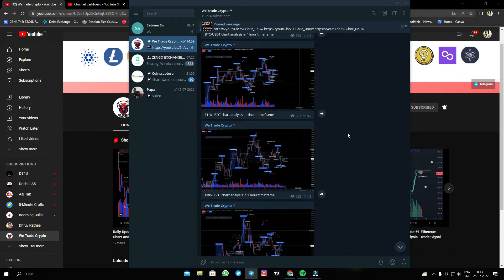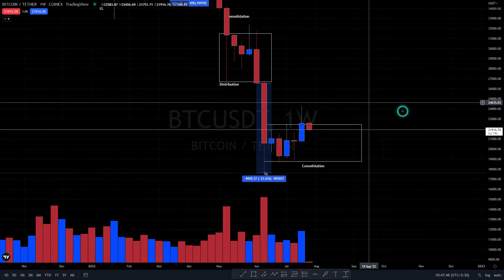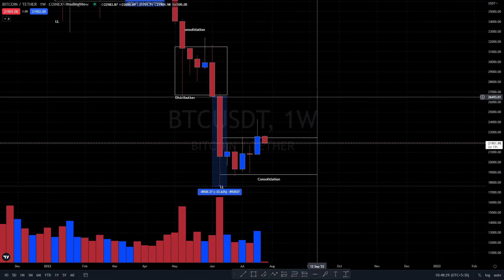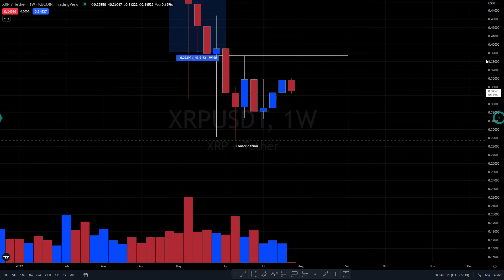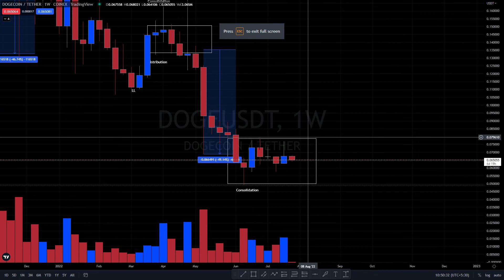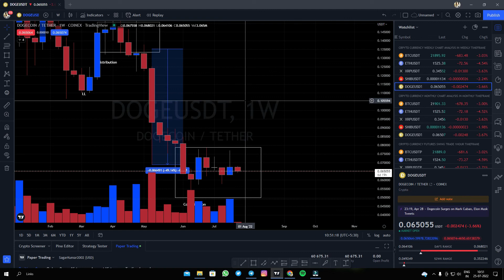Weekly Update #2 | Top 5 Crypto Currency | Weekly Chart Analysis | Future Price Prediction